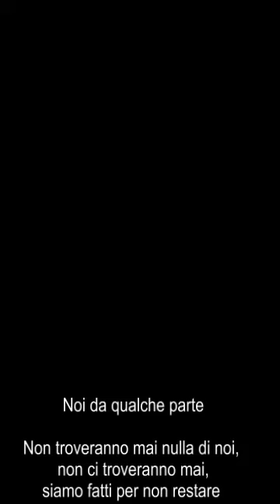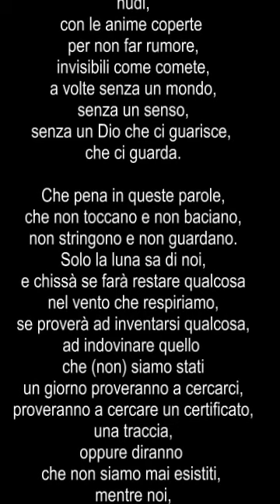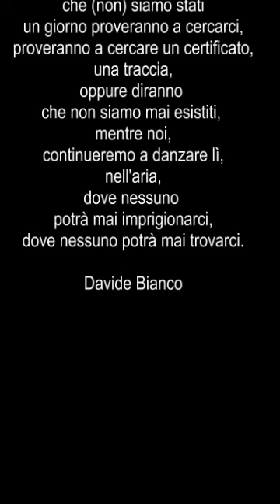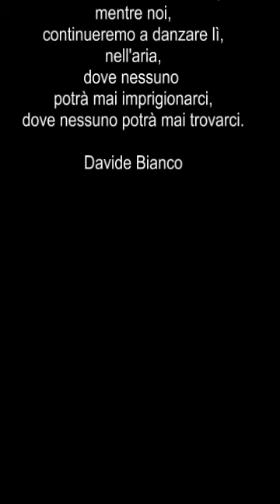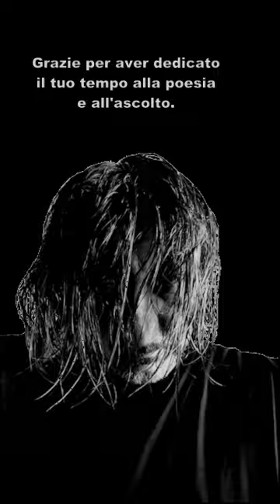Ombre Nude - "continueremo a danzare nell'aria..."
Ombre Nude - "continueremo a danzare nell'aria... dove nessuno potrà mai imprigionarci "